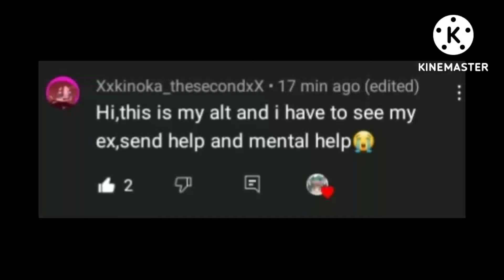talk to me when you're ready Kinoka